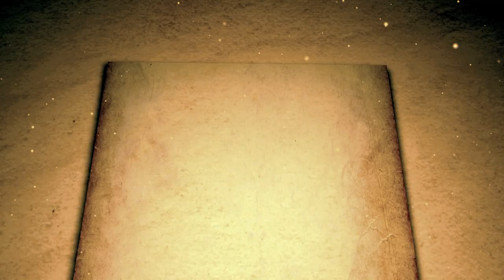Cine esti tu... Cristian Olteanu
Aflati povestea celui mai iubit ortodont din Cluj-Napoca. Cristian Olteanu ne-a dezvaluit de ce il cauta pacientii ca pe un psiholog.